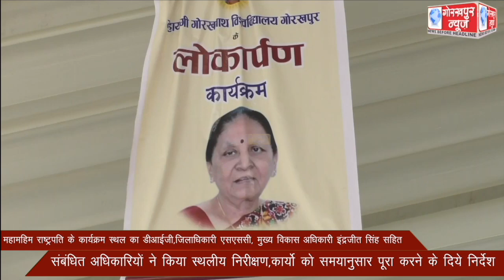महामहिम राष्ट्रपति के कार्यक्रम स्थल का डीआईजी,जिलाधिकारी एसएससी, मुख्य विकास अधिकारी इंद्रजीत सिंह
महामहिम राष्ट्रपति के कार्यक्रम स्थल का डीआईजी,जिलाधिकारी एसएससी, मुख्य विकास अधिकारी इंद्रजीत सिंह सहित संबंधित अधिकारियों ने किया स्थलीय निरीक्षण,कार्यो को समयानुसार पूरा करने के दिये निर्देश